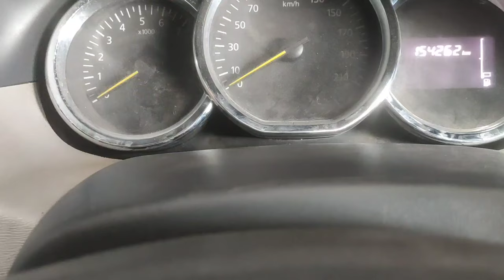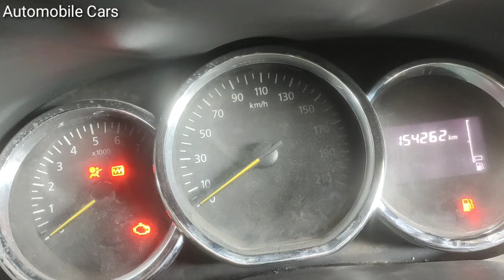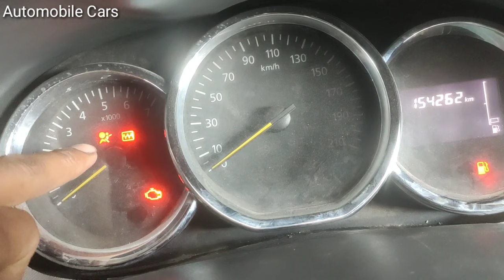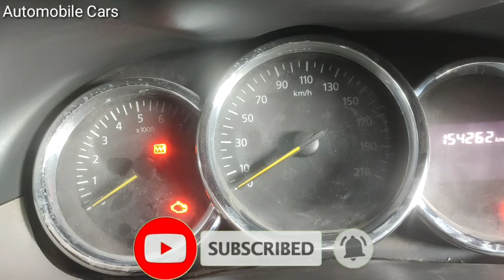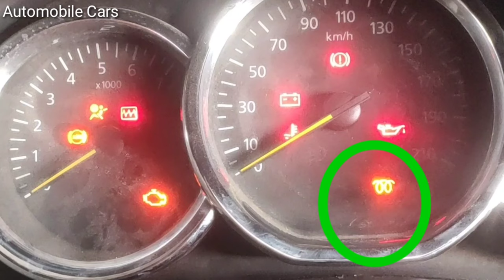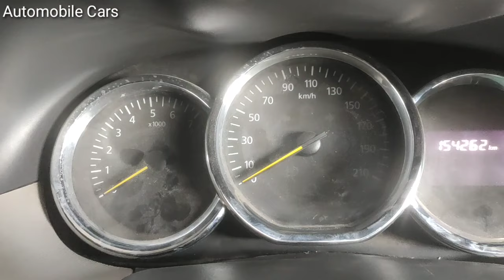Renault Duster Dashboard Warning Symbols Meaning || Hindi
Renault Duster Cluster Warning Lights Meaning & Reason
Why On Lights
Renault Duster Warning Lights
1.Malfunction Warning Light ( Red And Yellow)
2. Airbag Warning Light
3.Check Engine Light
4.Brake Oil Level / Hand Brake Light
5. Battery Charging Warning Light
6. Coolant Temperature  Warning Light
7. Engine Oil Level Warning Light
8. Preheater Warning Light ( Diesel)
9. ABS Warning Light